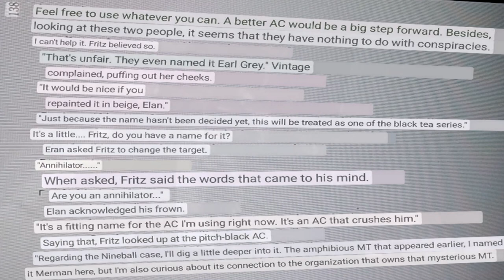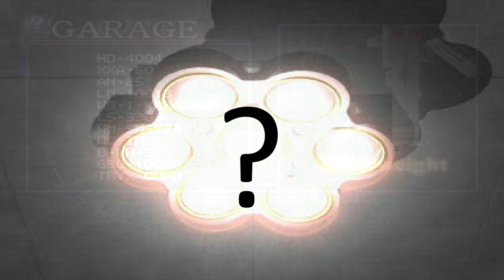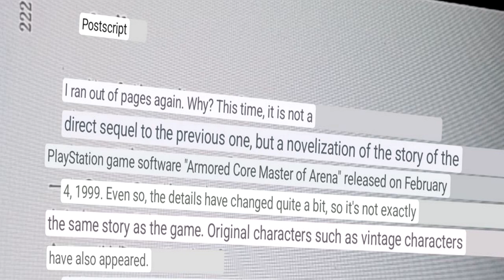Armored Core Lore: Annihilator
A report on an ac that has more theories about it then any known armored core, this is the lore of the armored core known as Annihilator.

NOTE:

You may notice the name of the part is slightly different then shown on screen, this is due to me having to use a certain translator to read the book, after which i had to figure out which parts seem to match to which i decided to go with the translation name (Won't do that again). However i am pleased to say i managed to confirm that the novel Annihilator is jet black.